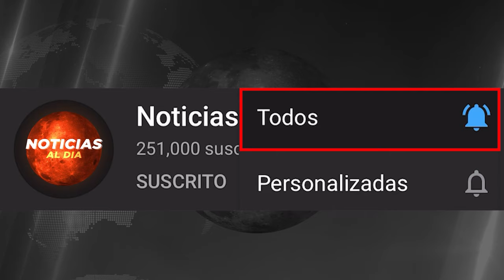NOTICIAS DE VENEZUELA hoy 07 de FEBRERO 2024, Noticias De Venezuela Hoy Última Hora 07 SEGUROS HOY